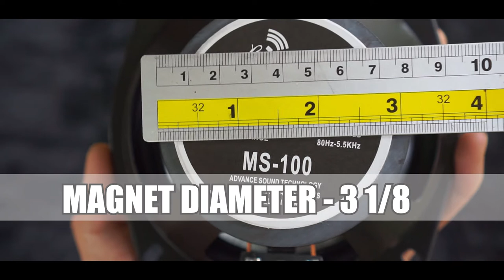UNBOXING BROADWAY MS 100 5 25 INCH SPEAKER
UNBOXING VIDEO INCLUDES:
✅ Physical Appearance
✅ Actual Measurements

[FREE] Hip Hop Beat - Ninja | Japanese Style Beat | TRAP / DUBSTEP (prod) Kim Carter

Video and Edit by:
Alvan Gadong | GadzVideography